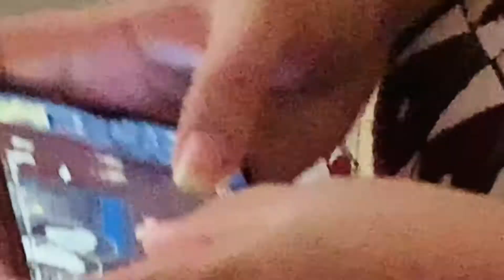Irritating my family for 24 hours 😂 ||DAILY VLOGS - 136 || SAHIL MALIK VLOGS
Irritating my family for 24 hours 😂
Daily vlogs - 136
Sahil malik vlogs

Video edit - inshot app